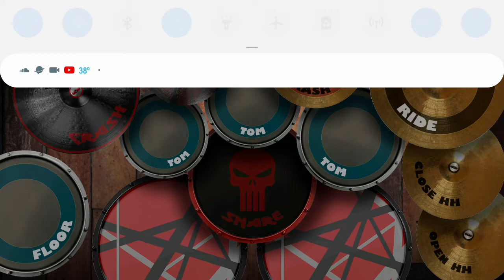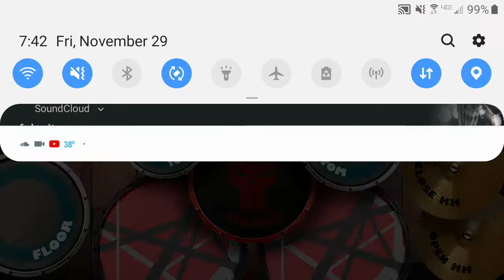Fake it by benny mayne (REAL DRUM APP COVER)